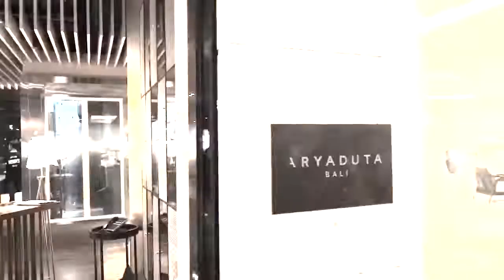Aryaduta Bali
In the heart of South Kuta is the stylish Aryaduta Bali - a destination for luxury, entertainment and gastronomic delights! Enjoy a delicious meal at Henry’s Grill & Bar, splash in the rooftop infinity pool overlooking the Indian Ocean and enjoy an evening stroll on the beach. 👨‍👩‍👧‍👦 ⁠
Your handpicked inclusions:⁣⁣⁣⁣⁣⁣⁣⁠⁣⁣⁣⁣⁣⁣⁣⁣⁣⁣⁣⁠⁣⁣⁠⁣⁣⁣⁣⁣⁣⁣⁣⁣⁣  ⁠  ⁠
✭ Inclusions valid for up to two adults and two children (11 and under)  ⁠  ⁠
✭ Guaranteed upgrade to a Deluxe Room from a Superior Room⁠
✭ Daily buffet breakfast⁠
✭ One-time BBQ dinner⁠
✭ Private one-way airport transfer⁠
✭ Highest standards of safety and hygiene⁣⁣⁣⁣⁣⁣⁣⁣⁣⁣⁣⁣⁣⁣⁣⁣⁣  ⁠  ⁠
⏱️ Travel till 30 June 2023.⁣⁣⁣⁣⁣⁣⁣⁣⁣⁣⁣⁣⁣⁣⁣⁣⁣⁣⁣⁠⁣⁣⁠⁣⁣⁣⁣⁣⁣⁣⁣⁣⁣⁠